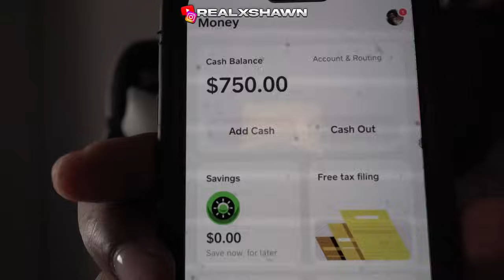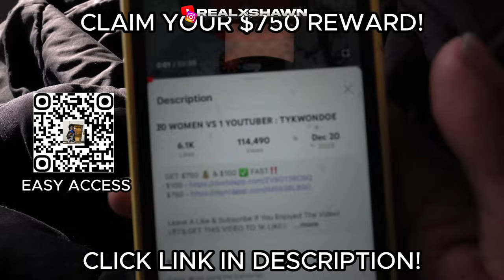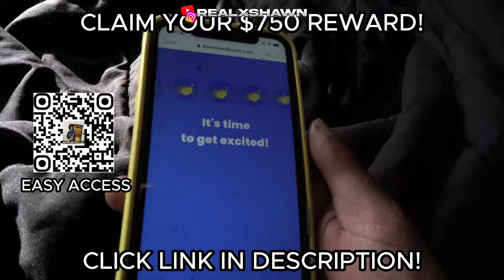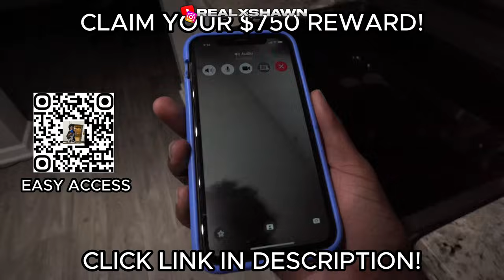20 WOMEN VS 1 RAPPER: JAY HOUND